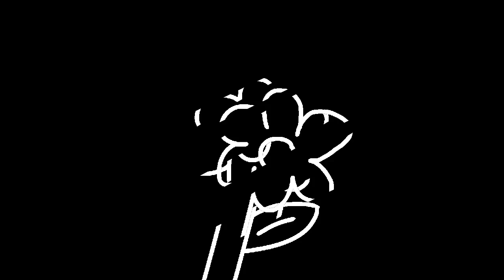Pick a flower [OLD]